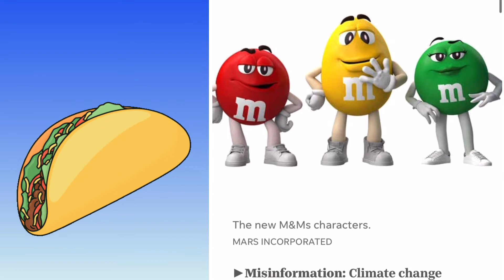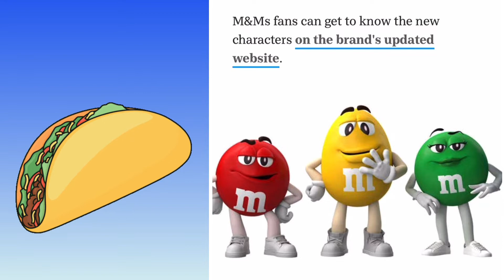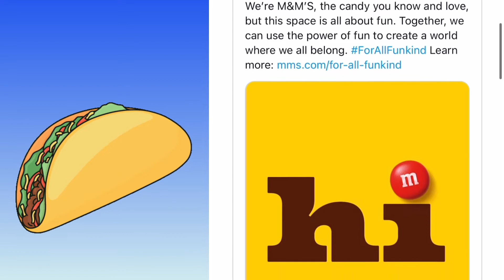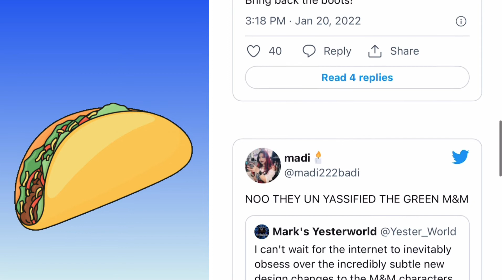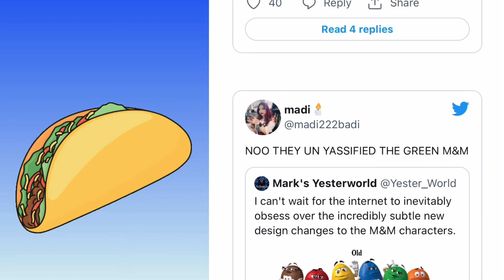M&M’s Goes Woke…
Now M&M’s of all things jumps aboard the woke wagon. Let’s talk.